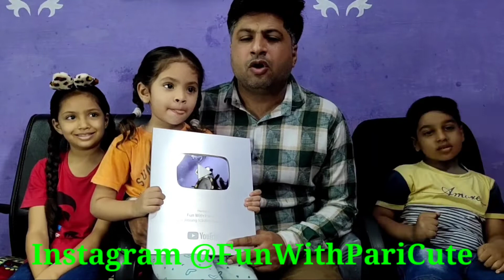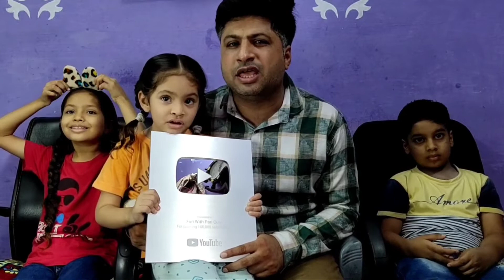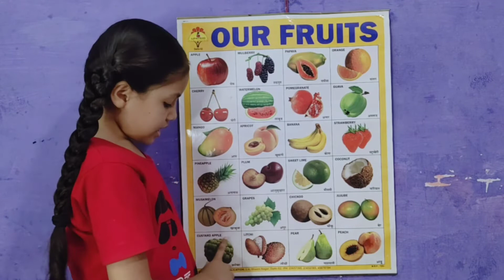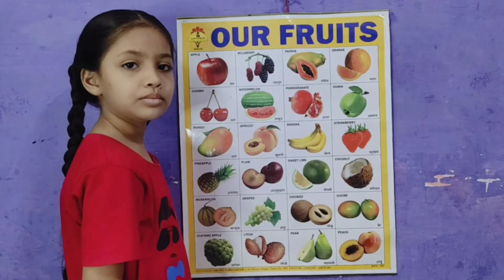116 | apple ball cat dog elephant fish gorilla hat a for apple b for badka apple abcd phonic song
apple ball cat dog elephant fish gorilla hat a for apple b for badka apple abcd phonic song
Apple Ball Car
Cap
Dog
Duck
Doll
Donkey
Elephant
Egg
Fish
Flag
Flowers
Gun
Grapes
Goat
Hen
House
Horse
Hat
Hut
Kabutar
Hindi
English
Alphabet